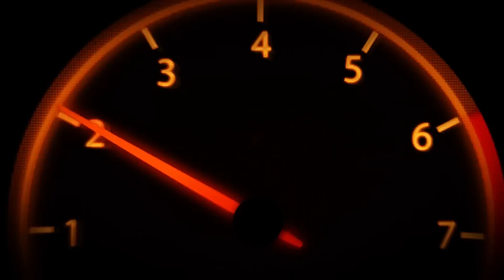YOK DEVE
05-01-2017  tarihinde Biga'da deve güreşleri olacak.